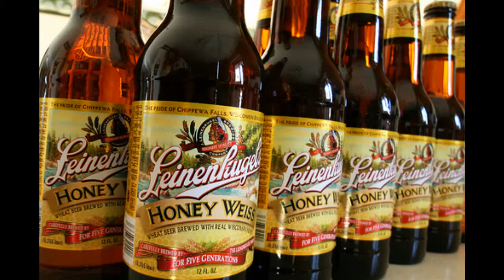Leinenkugels Honey Weiss Beer Review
Not too bad, definately not a Honey Brown :(